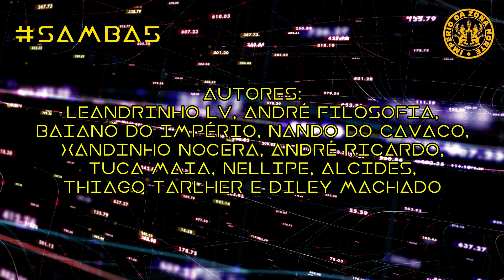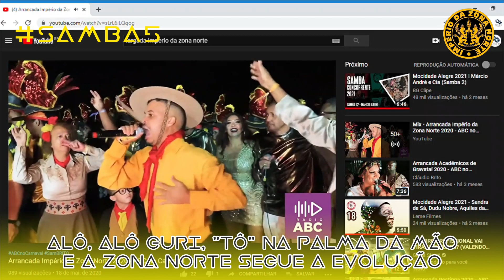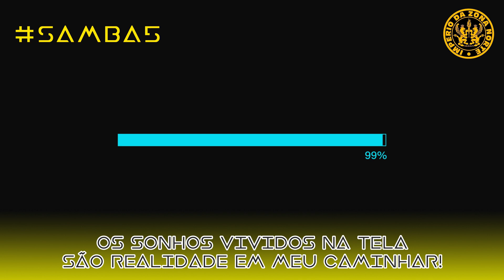Império da Zona Norte 2021 l Leandrinho LV, André Filosofia e Cia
BG Clipe Produções

AUTORES: LEANDRINHO LV, ANDRÉ FILOSOFIA, BAIANO DO IMPÉRIO, NANDO DO CAVACO, XANDINHO NOCERA, ANDRÉ RICARDO, TUCA MAIA, NELLIPE, ALCIDES, THIAGO TARLHER E DILEY MACHADO

INTÉRPRETE: GABRIEL PEREIRA

ABRE-SE O PORTAL DO TEMPO
PARA MINHA HISTÓRIA DESVENDAR!
OUVIR A VOZ DO CORAÇÃO
QUANDO A SAUDADE APERTAR!
A CADA CICLO A RODA GIROU...
DE GRAHAM BELL A "CRIAÇÃO"
E A HUMANIDADE SE TRANSFORMOU
SEM LIMITES “PRA” IMAGINAÇÃO!
O MUNDO DA INTERNET “TÁ” NO AR
EM CADA LINK, UMA HISTÓRIA A REVELAR

É FAKE NEWS...
“O CHEFE DA POLÍCIA AVISOU”
A FICHA NÃO CAIU...
“PELO TELEFONE O SAMBA ROLOU”

O MUNDO A SE CONECTAR,
NA VELOCIDADE DE UM SIMPLES "PISCAR"
OS SONHOS VIVIDOS NA TELA
SÃO REALIDADE EM MEU CAMINHAR!
NUM SIMPLES TOQUE DE UM BOTÃO
A ARMA DA ALMA E DO CORAÇÃO
“PRA” COMBATER MAL, LUTANDO PELA PAZ UNIVERSAL!
O SAMBA É O PORTA-VOZ
TEM O DOM DE CURAR
TRAZ A MENSAGEM “PRA” TODOS NÓS:
TUDO VAI PASSAR!

ALÔ, ALÔ GURI, "TÔ" NA PALMA DA MÃO
E A ZONA NORTE SEGUE A EVOLUÇÃO
O SOM DO MEU “TOQUE” ANUNCIA:
LÁ VEM O IMPÉRIO DA TECNOLOGIA!